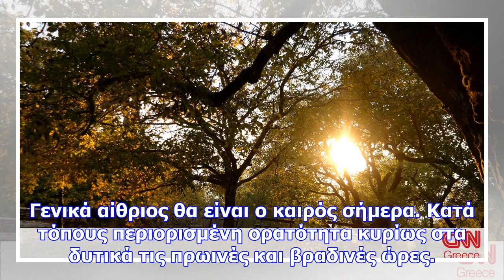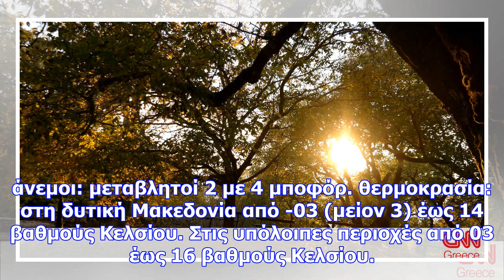Καιρός: η πρόγνωση για σήμερα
Γενικά αίθριος θα είναι ο καιρός σήμερα. Κατά τόπους περιορισμένη ορατότητα κυρίως στα δυτικά τις πρ...